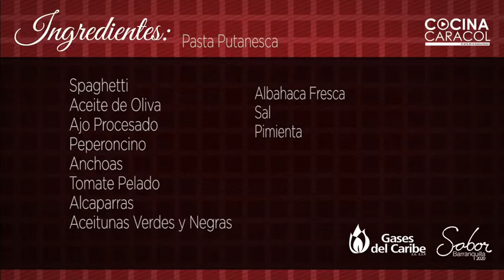SABORencasa | Aprende a preparar pastas en salsa puttanesca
El chef Michel Henríquez del restaurante La Piazzeta en Barranquilla nos enseña a preparar estas deliciosas pastas en salsa puttanesca